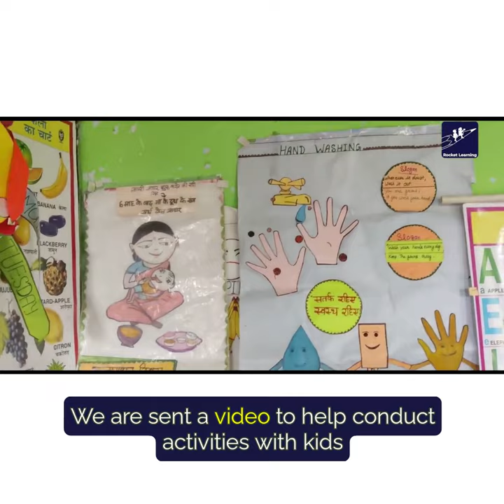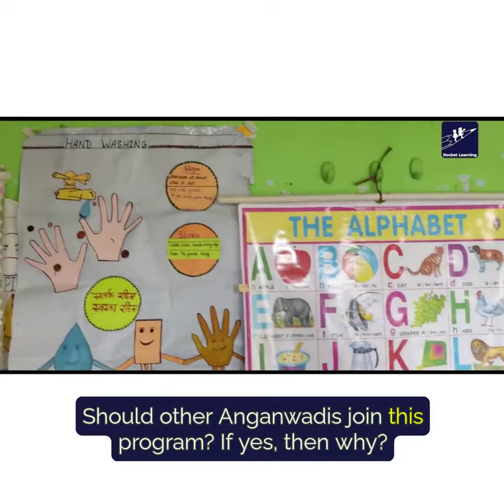Anganwadi Workers Explain How This Technology Changed the Way They Teach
Children spend a significant amount of time at Anganwadis (daycares), where they interact with the workers who serve as their primarycaregivers during the day. It's important to recognize the pivotal role they play in shaping youngminds and their overall development.

By investing in Anganwadi workers' training, we can ensure that they have the knowledge and tools necessary to become exceptional educators and provide a comprehensive learningexperience for our children.

Through our teacher product, we provide Anganwadi workers with the necessary awareness, information, and motivation to mold young children into futureleaders. Every day, they receive videos that help them conduct educational lessons at the Anganwadi center and engage children in activities that boost their cognitive and physical development.

There are several benefits to our teacher product:

➡ Anganwadi workers feel confident and empowered in their ability to provide a comprehensive learning experience for the children in their care.
➡ Our play based-learning model helps children retain more information, enjoy learning, develop social skills, and build a solid foundation.

Need more evidence? Hear from the Anganwadi workers themselves ⬇